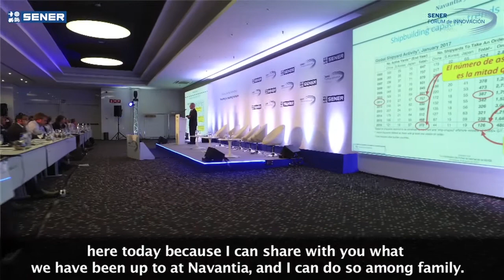III Fórum de Innovación de SENER | III Innovation Forum of SENER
En las jornadas se produjeron presentaciones por parte de ponentes externos invitados, así como de compañeros de distintas áreas de SENER, que introdujeron los temas de las tres mesas redondas destinadas al intercambio de conocimiento y basadas en tres temas centrales: ‘Transformación 4.0’, ‘El futuro de nuestros negocios actuales’ y ‘Los negocios de futuro’.

Presentations were made by invited external speakers, as well as of colleagues from different areas of SENER, who introduced the themes of the three round tables for the exchange of knowledge and based on three central themes: 'Transformation 4.0','The future of our current businesses' and 'Business of the future'.